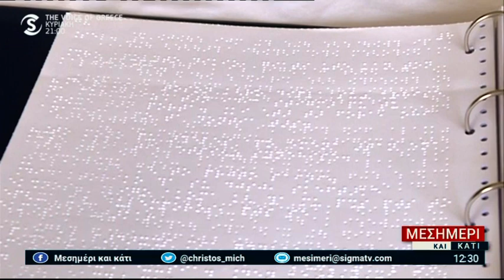Συγκλονιστικές μαρτυρίες τυφλών